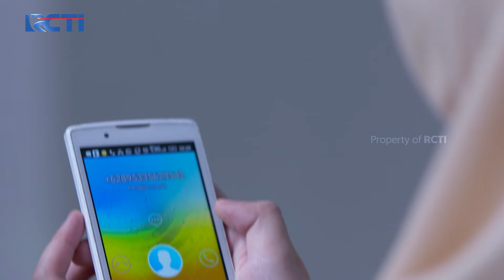GAWAT! Minuman Aisha Di Kasih Obat | CATATAN HARIAN AISHA | Eps 6 (2/6)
Terlihat Rafa berusaha untuk mencari cara untuk Aisha tidak datang ke rumahnya. Niat jahat Rafa muncul, ia mempunyai ide untuk membuat Aisha meminum obat yang di berikannya.
Aisha, gadis salihah yang muncul dengan penampilan dan karakter yang berbeda 180 derajat dari teman-temannya yang bergaya hidup mewah. Kemunculan Aisha di sekolahnya menjadi pusat perhatian karena penampilannya yang berbeda dari teman-temannya. Tidak terkecuali Rafa, siswa di sekolah baru Aisha yang memiliki kehidupan bagai langit dan bumi dengan Aisha. Aisha berasal dari keluarga muslim yang taat, sementara Rafa berasal dari keluarga yang jauh dari agama dan kurang perhatian dari orangtuanya.